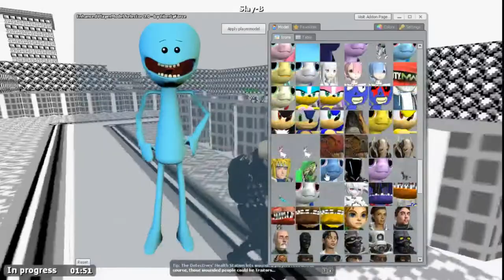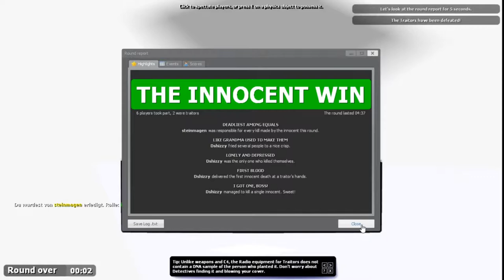TROUBLE IN TERRORIST TOWN | #14 | SHOTGUN für NAHKAMPF... du TRAITOR | [DEUTSCH/GERMAN]